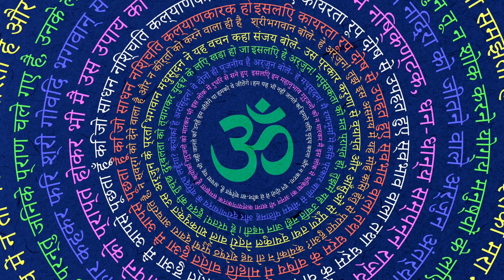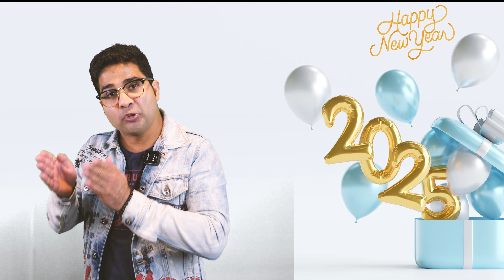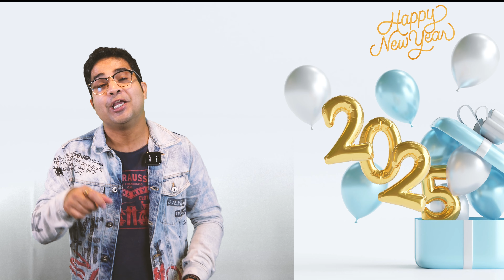LIBRA ASCENDANT - Yearly predictions for 2025 - Career, Marriage, Growth, Business & Relationships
Namaskar Friends,
In this video, we will try to understand, Yearly predictions for the upcoming year 2025 for all the LIBRA ASCENDANT Natives @NipoonJoshi